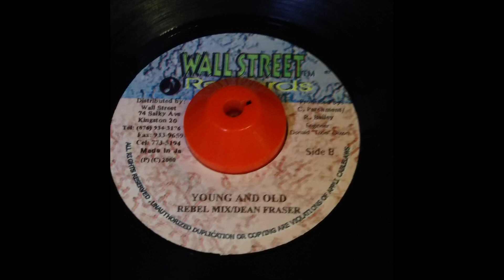Young & Old Riddim Mix Thriller U,Prezident Brown,Chrisinti,Burro Banton and More!!!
Label=Wall Street Recods

Track List
00:00 ～ Your Too Much / Thriller U
01:33 ～ Rude The Tide / Prezident Brown
02:53 ～ Simpler  / Chrisinti
04:46 ～ Shower and Power Youth(remix) / Beenie Man
05:40 ～ Miss You So Much / Mark Ice
06:42 ～ Entertainer Peggy / Burro Banton
08:16 ～ Cus Cus / Mark Ice & DillGin
09:46 ～ Give Me Your Loving / Half Pint